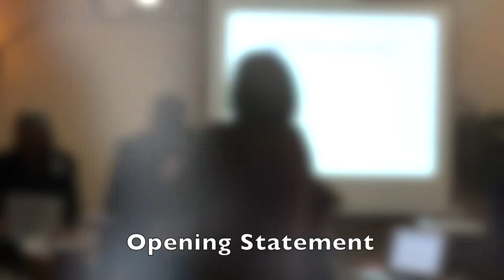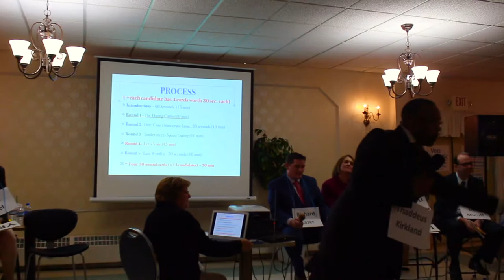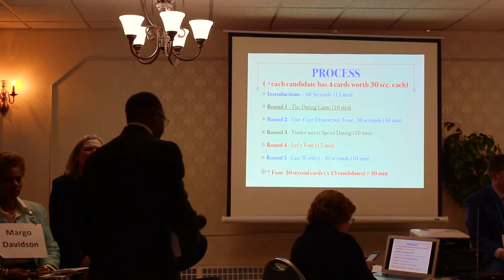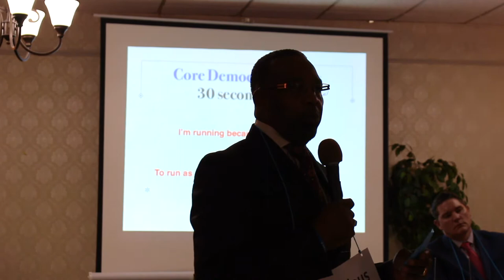Delco, PA - Municipalities, Mayor of Chester - Rev. Thaddeus Kirkland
. Mayor Thaddeus Kirkland discusses his campaign at the 5th Congressional District Campaign Forum Indivisible event at Newtown Square.